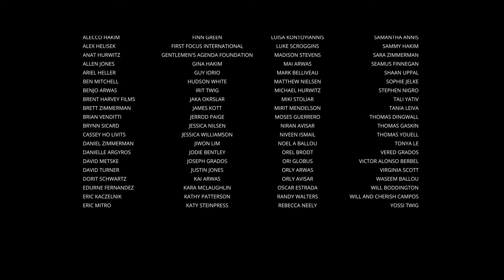A Marine veteran returns home to care for his abusive father with Alzheimer. | Short Film "Clarity"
Short film: Clarity
Written & Directed by: Roy Arwas
Produced by: Roy Arwas, Tiffany Kontoyiannis, Karly Perez-Arevalo
Cast: Chris Browning, Brett Zimmerman, Jodi Moore Lewis

After serving in the Marines for ten years, Tom returns home to retrieve half of his inheritance. However, upon his return, he finds out that his estranged abusive father, Richard, has Alzheimer's and does not remember him. Instead, he thinks that Tom is his own brother, Jack, who passed away in Vietnam War.